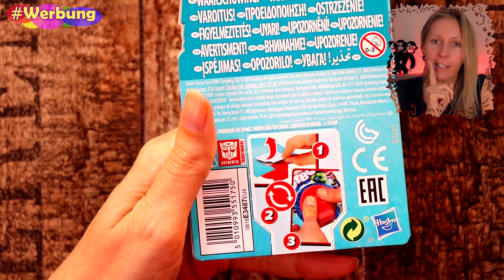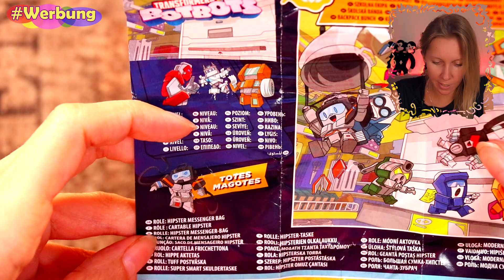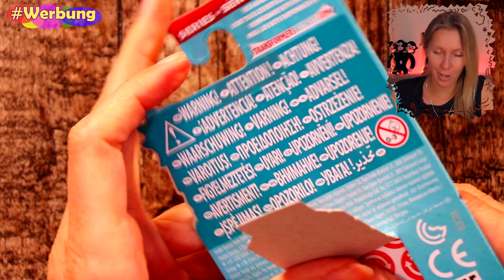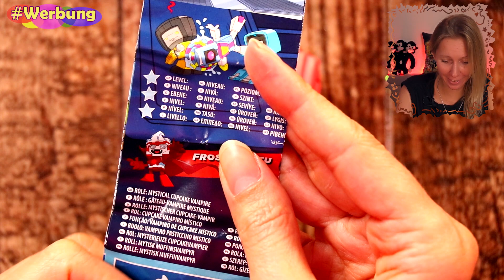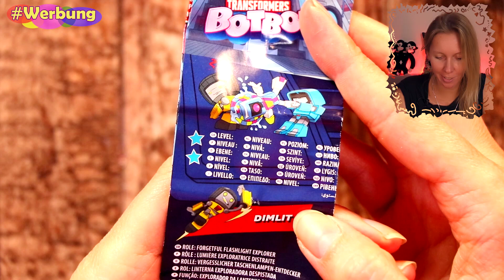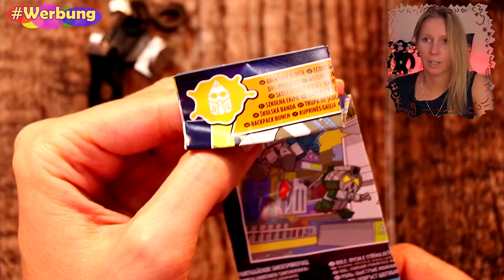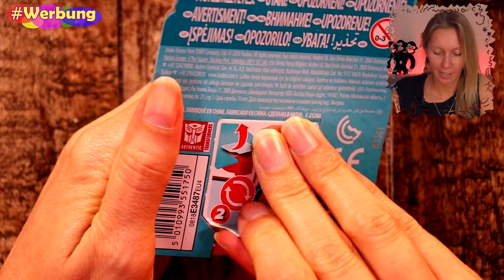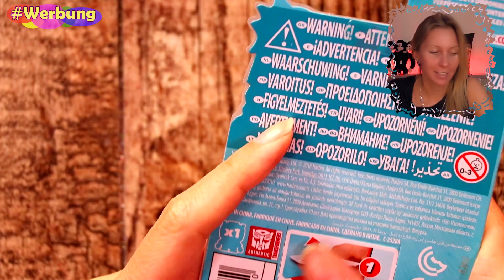BotBots DISPLAY 🤖 Verzauberte Gegenstände im Kaufhaus⚡Transformers BotBots 🌟 Unboxing deutsch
☆☆☆ WERBUNG - Dieses Video enthält Markennennung, die NICHT bezahlt wurde. Die gezeigten Produkte wurden mir von Hasbro zur Anschauung zur Verfügung gestellt! ☆☆☆

Transformers BotBots kaufen*

Ich öffne heute ein ganzes Display der neuen Transformers BotBots  SAMMELFIGUREN von Hasbro der Serie 1. Nicht weit von hier in einem Kaufhaus wurde die magische ENERGON Energie freigesetzt, so dass die Gegenstände im Kaufhaus zum Leben erweckt wurden. Die vielen verschiedenen Figuren lassen sich transformieren! Welche  Gegenstände werden wir wohl finden? Lasst Euch von den vielen spannenden Formwandlern überraschen :). Viel Spaß beim Video!